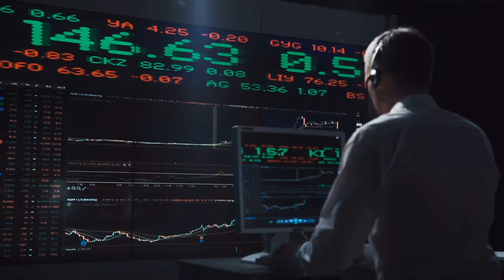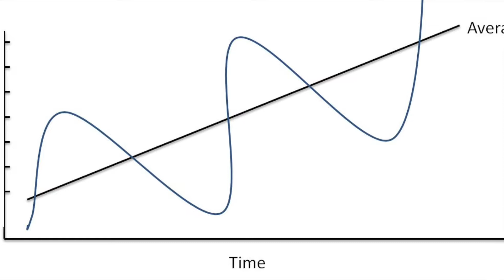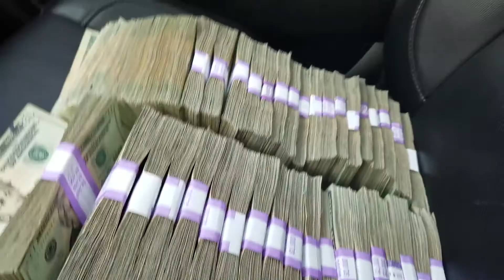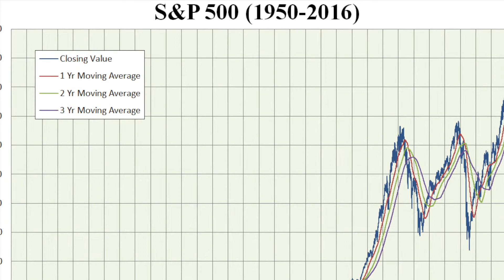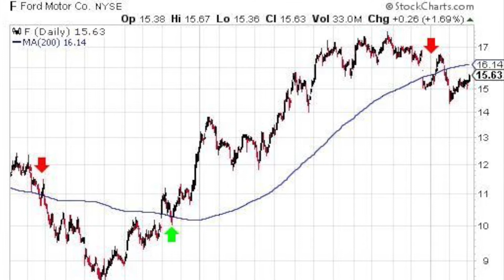Regression to the Mean in Investment Strategies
Regression to the mean is the statistical tendency for outcomes to “even out” over time. Investors can use this assumption in the stock market to yield a stable return, by buying on stock price dips and selling on stock price peaks (assuming the price will return to the mean), taking into account permanent shifts in the mean. Diversifying portfolios to implement this strategy protects investors like Warren Buffet from greater risk, and adopting this mentality will allow you to set yourself apart from ineffective emotional investors, who only may seem successful in the short-term due to luck. Using regression to the mean as a crucial part of any investing strategy will protect you from significant risks and sets a solid foundation for more complex investing techniques.